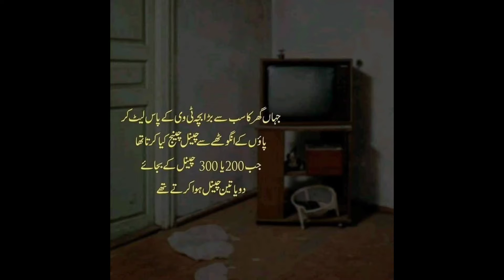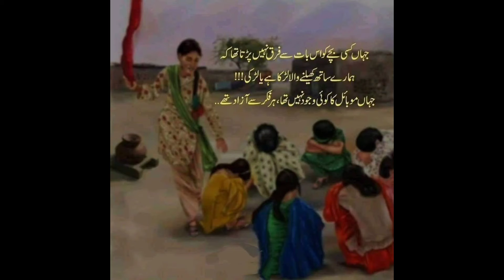Kuch porani yadein || Bachpan ki yadein || Kash wo zamana phir sy laut ayee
is video mn porany door ki kuch batein btai gye hain..